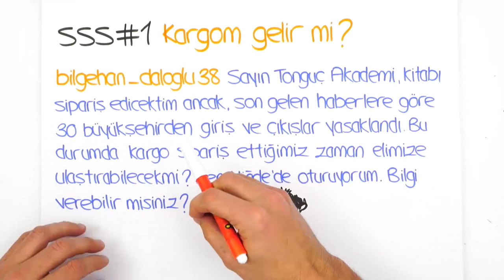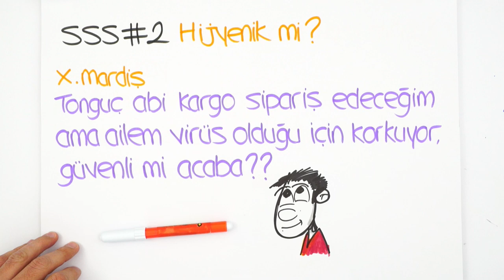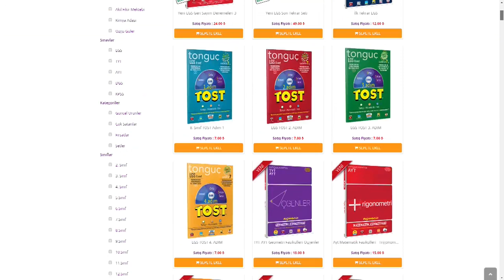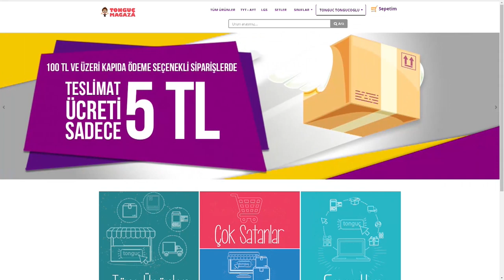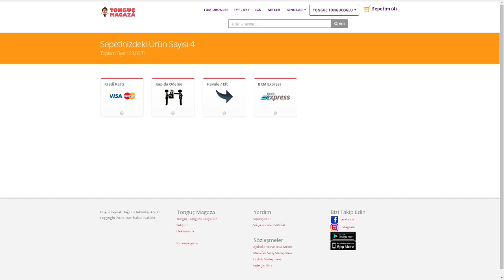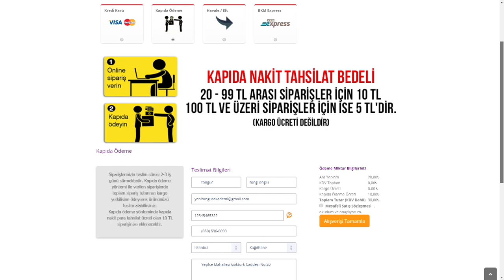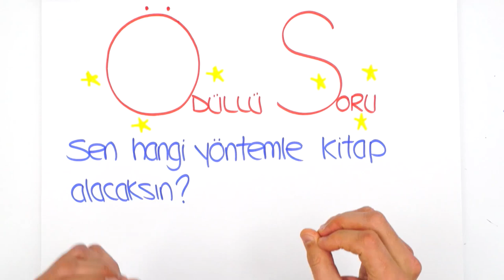Evden Çıkamıyorum! Bu Zor Günlerde Nasıl Kitap Alırım?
Karantina günlerinde nasıl kitap alışverişi yapabilirim? Kargom gelir mi, güvenilir midir? Sınıfının kitaplarına kısa sürede nasıl ulaşabilirsin? Hepsi ve daha fazlasını senin için bu videoda anlattık! 📚